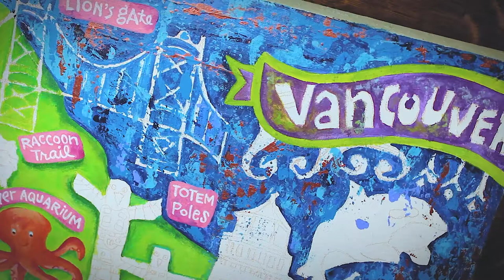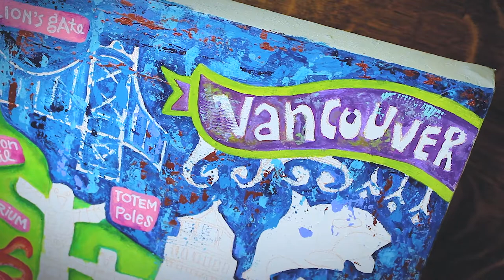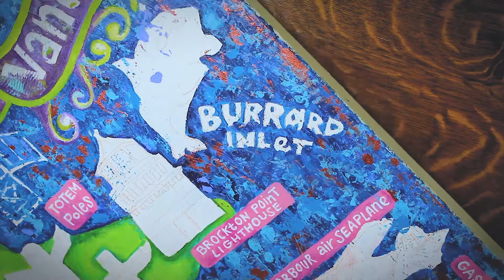How to Make an Illustrated Map - MARK MAKING TECHNIQUES in ILLUSTRATION | Acrylic Painting on Canvas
This acrylic painting tutorial focuses on how to paint an illustrated map of Vancouver, Canada. This video shows mark making techniques while creating an illustration on canvas.

We are the Rain by Aakash Gandhi